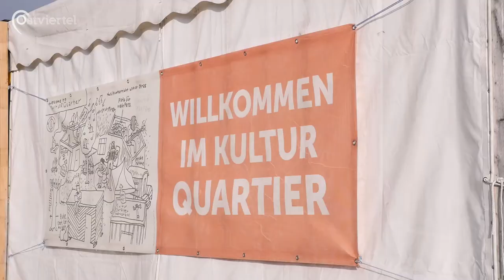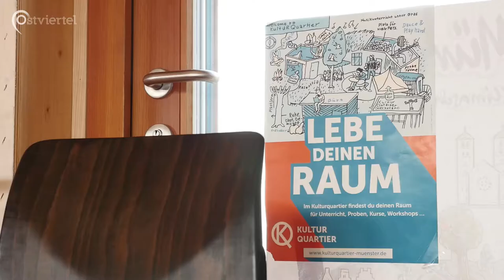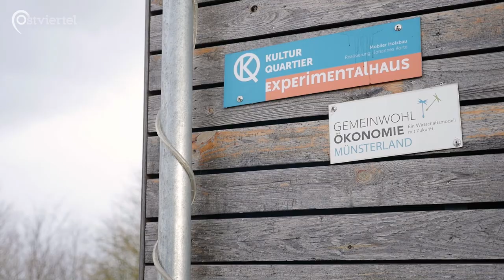Kulturquartier | Ostviertel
Das Kulturquartier ist ein Kulturzentrum im Norden Münsters, welches einen innovativen Ansatz verfolgt.

Wie genau dieser aussieht und was man im Kulturquartier alles so machen kann erfahrt ihr im folgenden Beitrag.

 Oskar Scheck